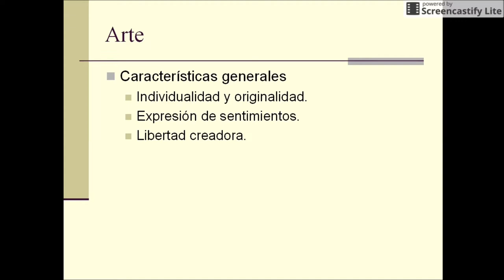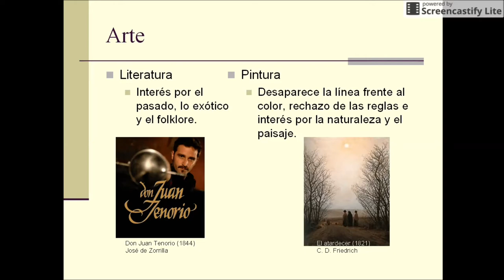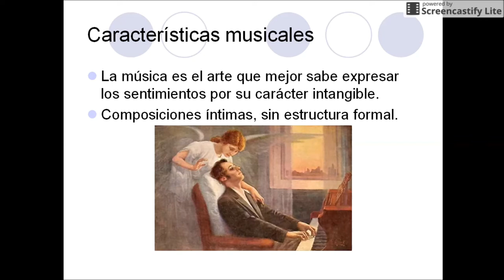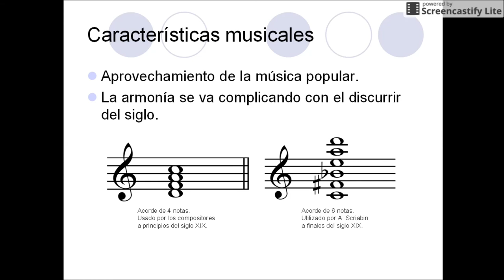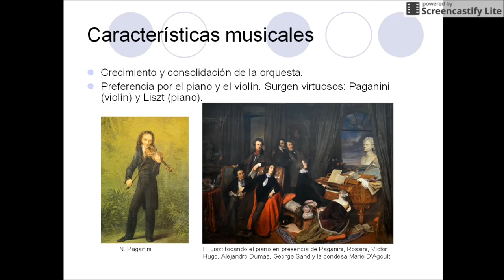13. El Romanticismo musical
Colección de vídeos didácticos sobre la historia de la música occidental.
(13/18)